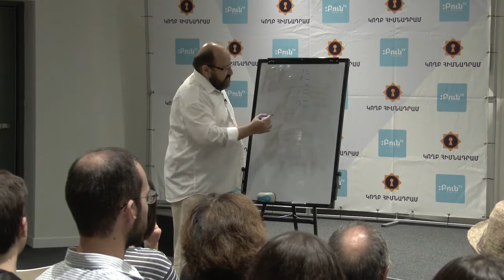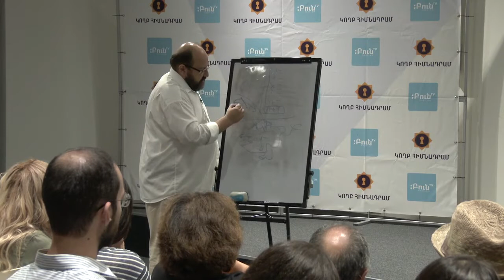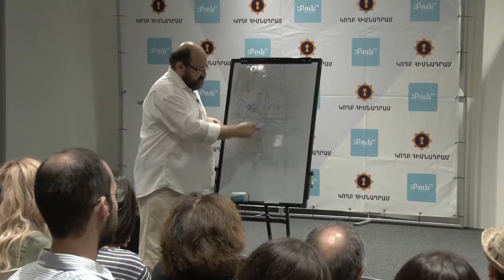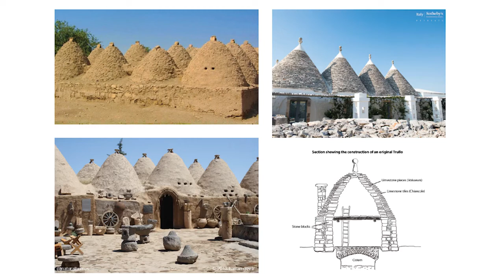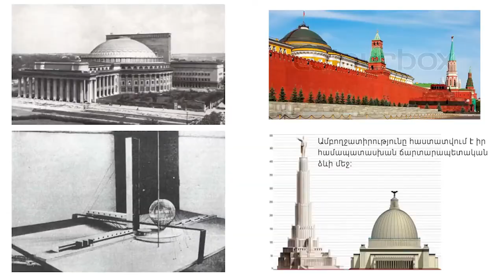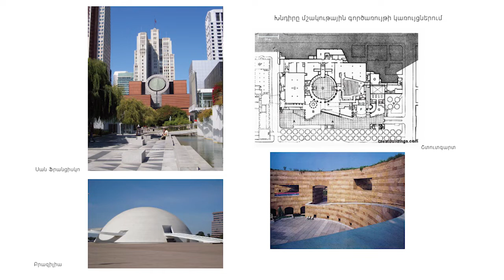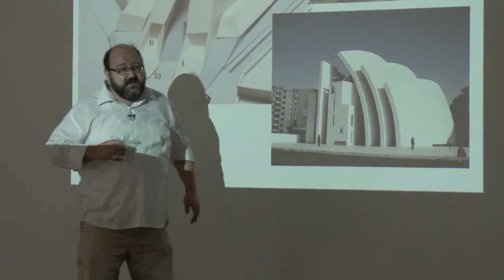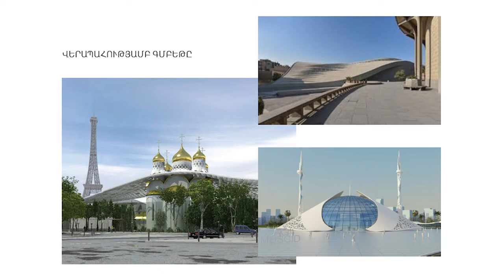Գլոբալ աշխարհ, գլոբալ արժեքներ. Միսակ Խոստիկյան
Զրույցում արժեքների վերաբերող խնդիրները կդիտարկվեն ճարտարապետական օրինակների քննության միջոցով` հետևելով ծավալատարածական մի թեմայի պատմական զարգացման հետագիծին:
Որպես օբյեկտիվ, այսինքն, անհրաժեշտ կապերով բնութագրվող միակը` արժեքը, խնամակալելու պարտականության մարտահրավերները կքննարկվեն նախագծային ստեղծագործության մեթոդաբանության ուսումնասիրության համատեքստում:
Կխոսվի այն մասին, թե ինչ է պատահում գեղեցիկին, երբ այն ներմուծվում է իբրև արժեք, նորմա երկու տեսանկյունից` սպառման և արտադրման: Մասնավորապես՝ ինչ է պատահում, երբ գնահատման չափանիշները, օրինակ՝ ինովացիան կամ գեղեցկությունը, դրվում են իբրև նպատակներ:
Կքննարկվի իրականության հետ հաշվի նստելու հրամայականի առնչությունը, իրականությունը սահմանելու և ապացուցելու հանձնառությանը: